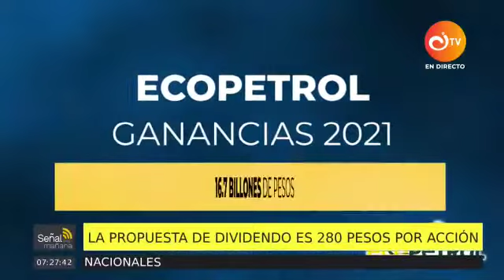Por Incertidumbre en Colombia, acción de Ecopetrol se vería afectada.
Video de Carlos Grosso